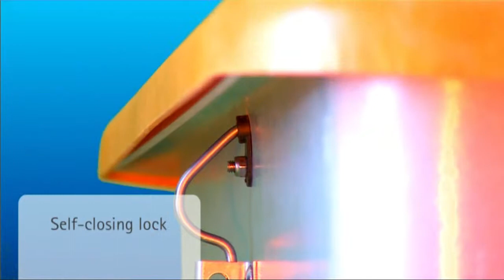CEMO - Grit container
• container and lid from glass fibre reinforced plastic, GRP
• GRP grit containers are 100 % corrosion- and weather-proof
• stainless steel spring closure, self-closing
• simple opening from the outside and inside
• simple, safe handling
• space and time-saving to store and remove from storage (stackable)
• 10 year guarantee